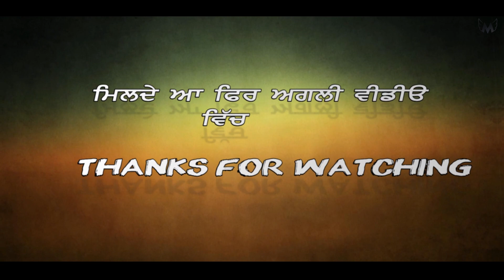New punjabi Movies 2019 Latest tik tok ਨੇ ਬਾਪੂ ਦਾ ਪੁੱਤ ਖਾ ਲਿਆਂ punjabi movies 2019./Mine panjeta..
《《ਬਾਪੂ vS Tik tok》》

Story by Sharry pb 11..
Makhan . Vijay. Joginder Singh.
A Film By Mine Panjeta..

.ORIGNL CREDIT.
Tip Tip bars pani..
Tiktokc..
Tiger..
Titanic movie..
Tik tok vfx editing..
Tiktok video India..
Tiktok green screen..
Tiktok video heart touching..
Tiktok video Bangladesh..
Tiktok video punjabi..
Tiktok video status..
Tiktok video save..
Tik tok viral video..
Tik tok pe video kaise load karein..
Tiktok pe video kaise upload karein..
Tiktok funny video..
Tiktok famous songs..
Tiktok video comedy..
Tik tok par word kaise hote hain..
Tik tok par famous kaise hote ha..
Apni video viral kasie kare ..
Tik tok se paise kaise lagaye..
Tik tok 2 settings..
How to viral video tok tok..
Tiktok video par like kasie badhaye has..